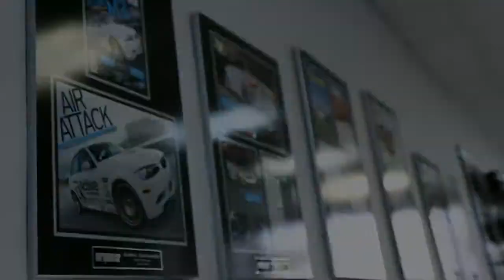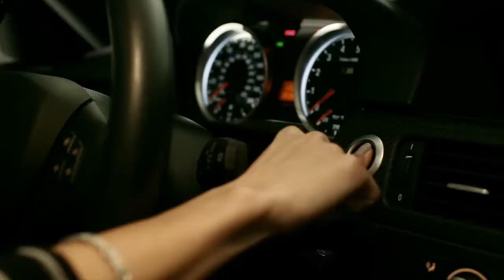The best BMW HD 720